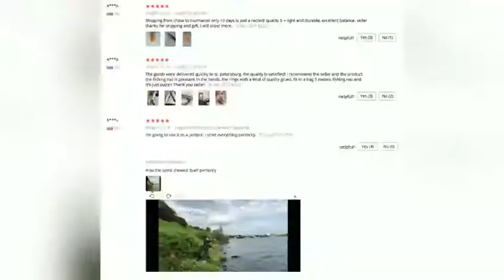NEW 1 8m 3 0m Multifunction Spinning Rod carbon fishing fish pole telescopic Travel fishing rod ultr